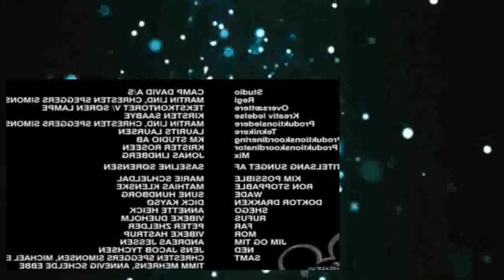Kim Possible SE1 EP020 Ron The Man